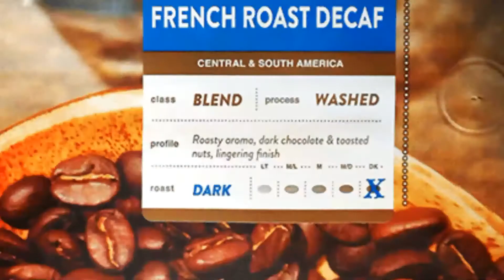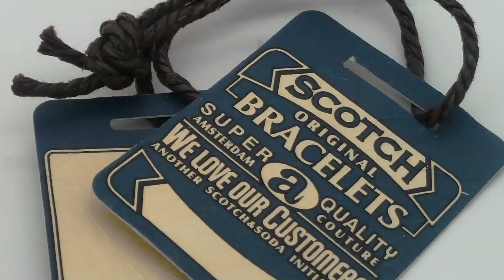Direct to Product Printing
In the industrial and commercial sectors, many companies rely on conventional printing and labeling processes—such as inkjet printing, thermal transfer printing, and hand labeling—to add important information to their packaged products.